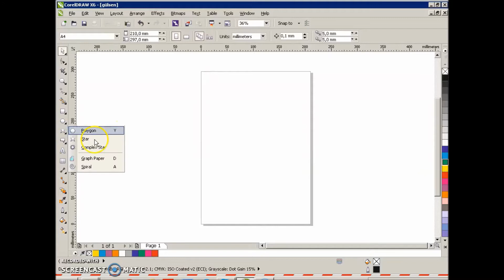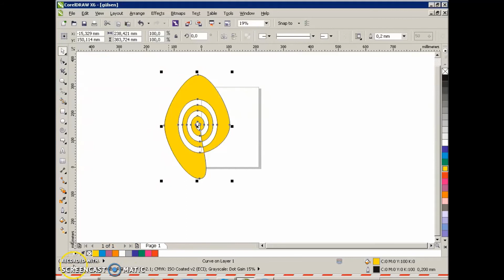Coreldraw X6 Ders 13 Shape Tool İle Spiral Uçlarını Birleştirmek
ShapeTool İle Spiral Uçlarını Birleştirmek